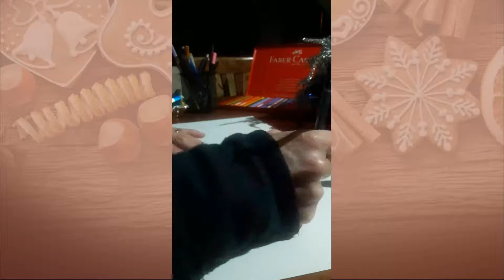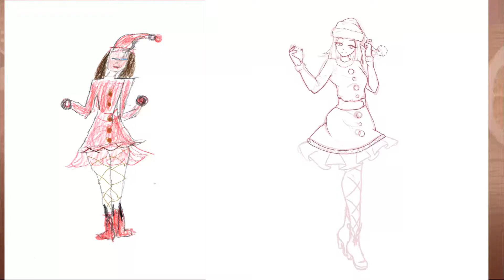Ridisegno il disegno di mia madre per natale... help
--- ITA ---
Buon natale miei piccoli pazzi!
Per festeggiare volevo fare un video diverso dal solito quindi ho chiesto l'aiuto di mia madre e diciamo che... le cose sono andate in maniera particolare uwu
Ed è volata qualche parola napoletana... e vabbeh XD

Bye bye!

--- EN ---
Merry Christmas my little crazy fellow!
To celebrate I wanted to make a video different from usual so i asked my mom for help and let's just say that... things turned out to be funny uwu

Bye bye!

--- ♥ SOCIAL ♥ ---

--- ♥ EDITING ♥ ---

Audio            ♥        Audacity

--- ♥ COPYRIGHT ♥ ---

©Art @hoshioujo